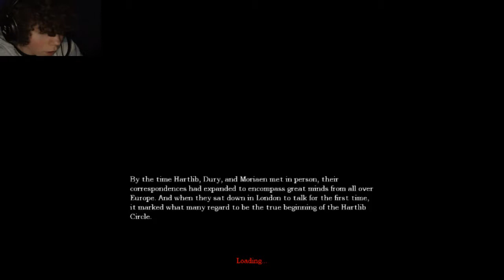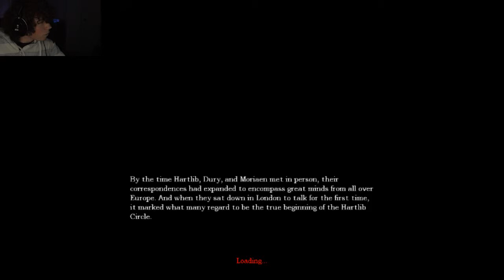Amnesia custom story-the great work part 1-W facecam W reactions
This Amnesia custom story is awesome!